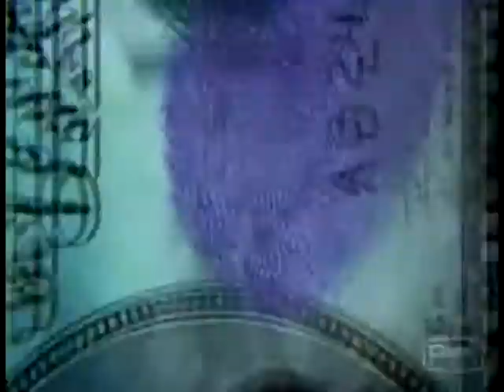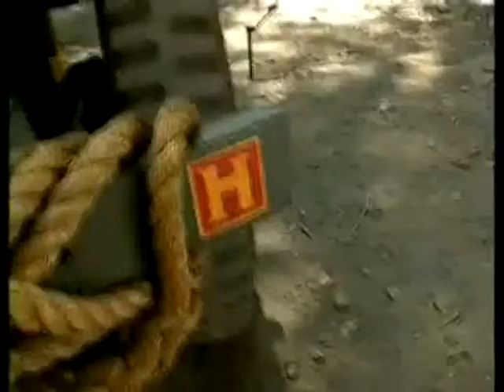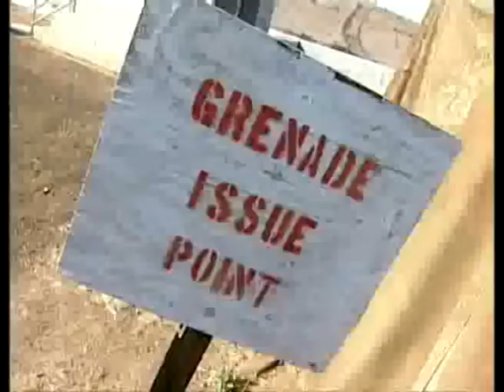Youtube Poop: The Gunny Works On His Cardio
You know what they say Frank.

NOTE: The CSI opening is kind of long, I know. I was planning to create a montage of Mail Call clips to go with it, but the return was mediocre for the amount of time I realized it was going to take. The joke still stands, however.